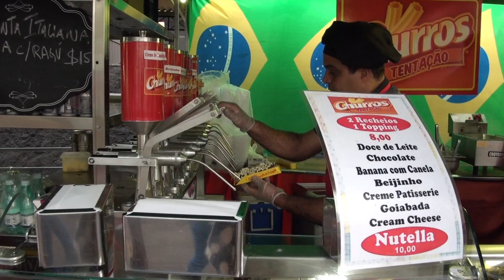Edição Extra - Butantan Food Park - Julho 2014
O Edição Extra é o único programa-laboratório do país apresentado em TV aberta. Durante 30 minutos são apresentadas reportagens sobre comunicação e variedades. É transmitido pela TV Gazeta todo primeiro domingo de cada mês às 17h.